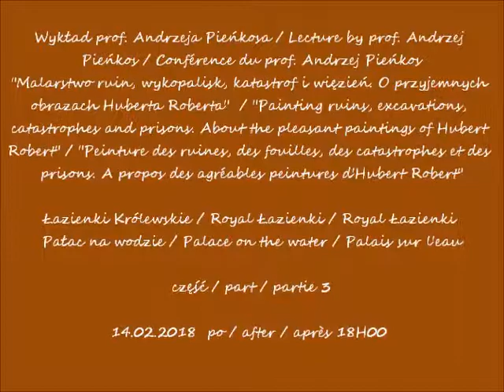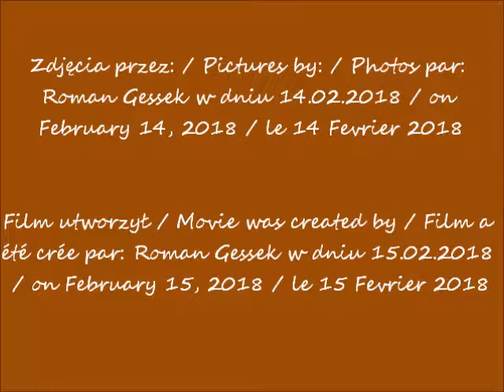2018 02 14 Warszawa Łazienki Pałac na wodzie cz 3 Wykład prof A Pieńkosa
Wykład prof. Andrzeja Pieńkosa / Lecture by prof. Andrzej
Pieńkos / Conférence du prof. Andrzej Pieńkos
"Malarstwo ruin, wykopalisk, katastrof i więzień. O przyjemnych obrazach Huberta Roberta"  / "Painting ruins, excavations, catastrophes and prisons. About the pleasant paintings of Hubert Robert" / "Peinture des ruines, des fouilles, des catastrophes et des prisons. A propos des agréables peintures d'Hubert Robert"
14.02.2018  po / after / après 18H00